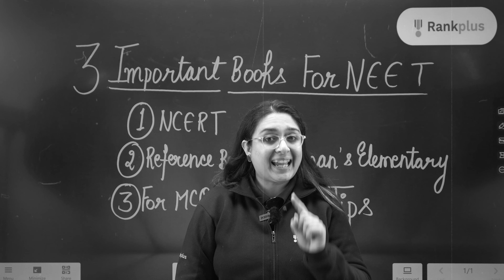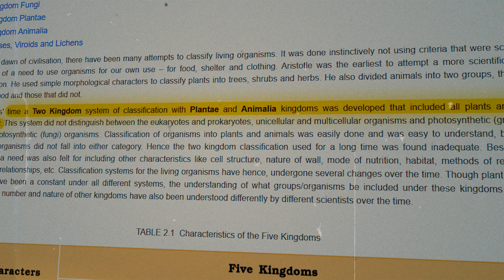TOP 3 Best BIOLOGY Books to Help You SCORE MORE| Neet 2024 | Rankplus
OP 3 Best BIOLOGY Books to Help You SCORE MORE| Neet 2024 | Rankplus

In this video by Dr. Meetu Maam, discover the TOP 3 Best BIOLOGY Books tailored for NEET 2024 preparation. Gain valuable insights and recommendations to enhance your study materials, aimed at boosting your scores. Let Dr. Meetu Maam guide you through these top choices for an effective and successful NEET 2024 journey.

➤ Have Any Queries? Ask Us.